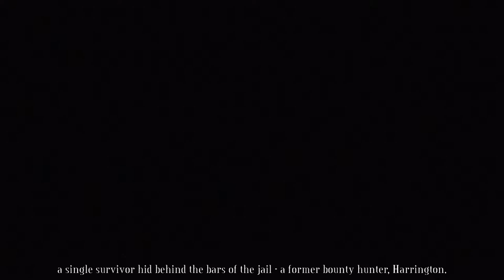Hard West | Full Game Playthrough (No Commentary)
When a tragic turn of events sets one man down a path of supernatural chaos and revenge, he must brutally hunt down all those who wronged him. Fight and survive through 8 unique story-based scenarios, and try your hand at 40 individually designed turn-based combat missions

00:00 Hard Times
53:29 As Good As Dead
02:04:11 Graveyard Shift
03:13:26 On Earth, as it is in Hell
04:32:31 In Gold We Trust
06:23:33 Method in Madness
08:08:41 Law and Order
09:47:49 A Matter of Time